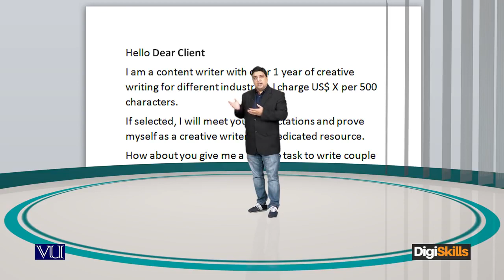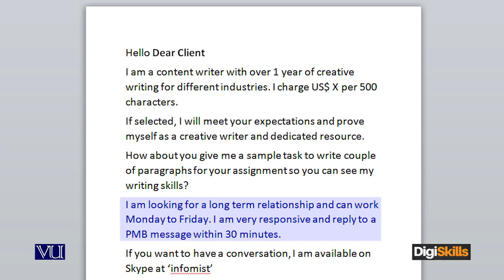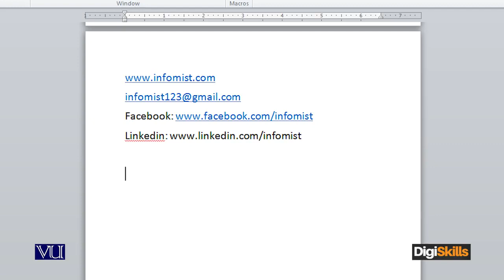Samples of effective bidding Sample C - freelancing by digiskills – digiskills